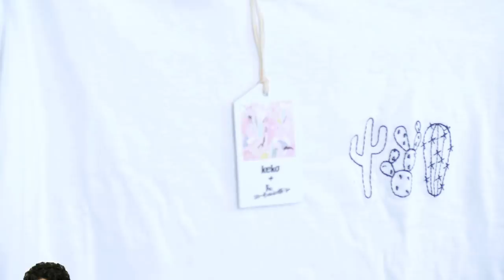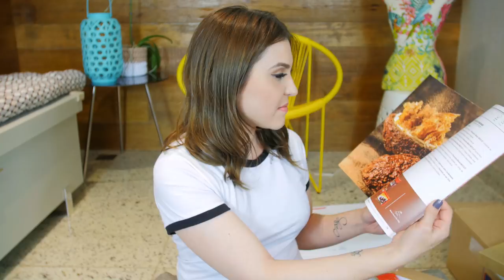RECEBIDOS de Abril | Lu Ferreira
Vem comigo abrir as caixinhas recheadas de novidades que chegaram em Abril!